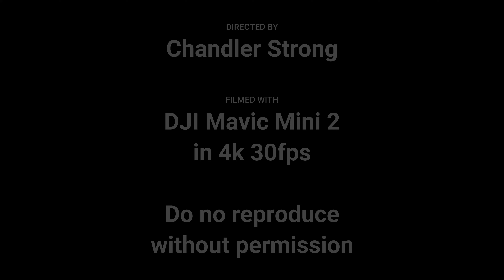DJI Mavic Mini 2 at Ski Resort | 4k Aerial Footage of Boyne Highlands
Boyne Highlands and Nub's Nob across the street are known as lower Michigan's premier skiing destinations.  With the most vertical feet and acreage available without having to cross the Mackinac Bridge and trek another 4 hours into the UP, they are the choice of many.  Probably why they were pretty busy at 10am on a Tuesday.

I wasn't sure if I was supposed to be filming there because in Michigan ski resorts can be on private land so I did a short shot staying over the buildings and parking lot,  no people.  My DJI app said I was only in a restricted altitude zone for a portion of my flight (150m) which I was well below.  At the end you'll see some of Nub's runs across the highway although their resort is a bit more spread out and across multiple faces.

I do not use these videos for commercial purpose and they are just for my own and my viewers' enjoyment. I have no plans to monetize or incite income of any form from these videos.